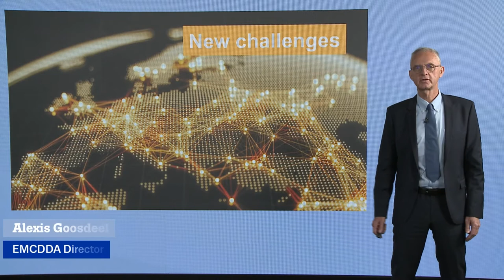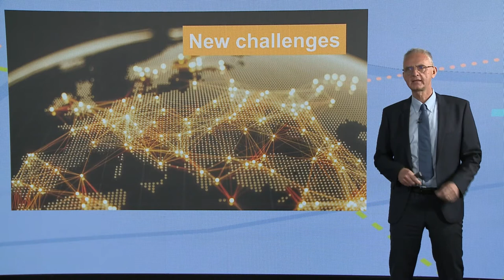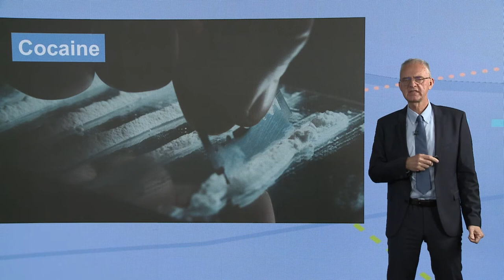Launch of the 2021 European Drug Report: Online media event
How has the COVID-19 pandemic affected drug use and supply? What drugs are causing the most concern today? What are the latest trends in drug production and trafficking?

Find out more in the recording of the online media event from 9 June 2021 on occasion of the launch of the European Drug Report 2021: Trends and Developments. Based on data from 29 countries (EU 27, Turkey and Norway), the report delivers the latest overview of the drug situation in Europe.

Event details
Date: 9 June 2021 at 10.00 WEST (Lisbon), 11.00 CET

Press conference (online)
00:00 Opening remarks
02:00 Speech by Ylva Johansson, European Commissioner for Home Affairs
08:34 Speech by Laura d’Arrigo, Chair of the EMCDDA Management Board
13:40 Presentation by Alexis Goosdeel, EMCDDA Director
23:57 Questions and answers